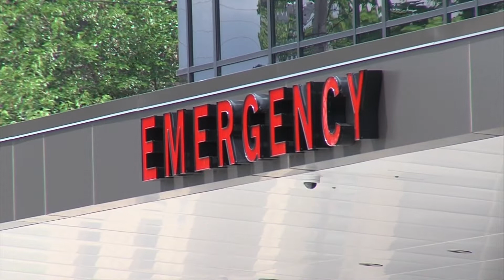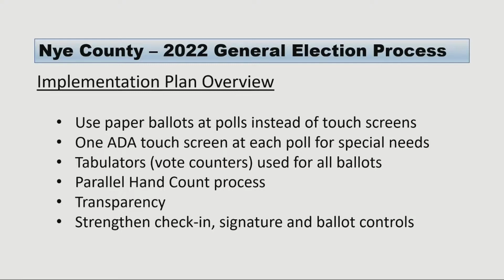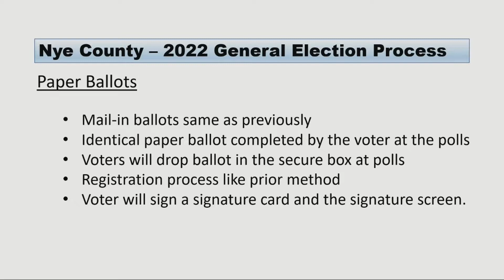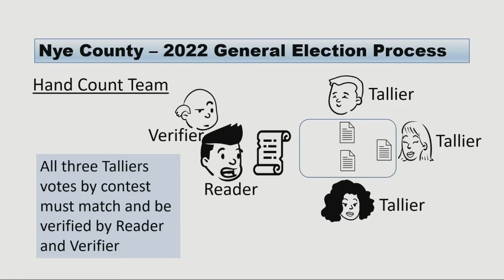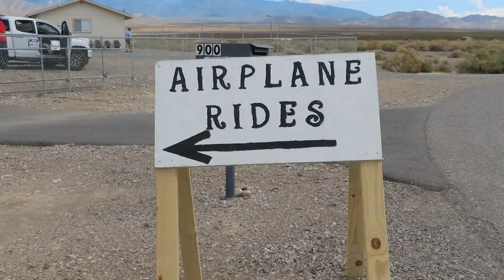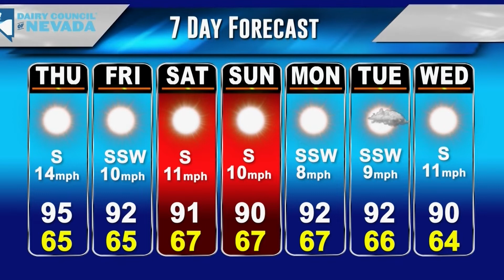KPVM News 25 09/28/22